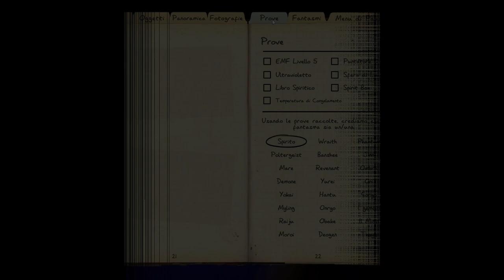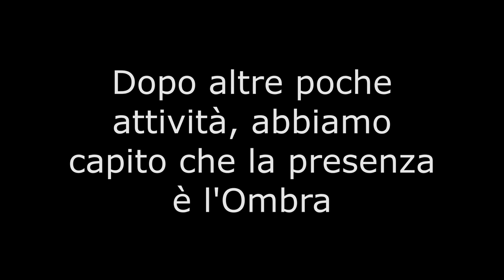PHASMOPHOBIA - Tutto ciò è ASSURDO! w/Anchovy, BlackMoon e Roberbivs #15 | Gameplay ITA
Ciao a tutti amici e benvenuti su questo mio nuovo PAXXO video su Phasmophobia!

Oggi proveremo a raccattare nuove informazioni su sti figlij e e sfacimm per riuscire poi a pagare cocc bollett se no i miei 17 figli dall'altra parte del Mondo non sopravvivono... non riesco a cambiare mestiere, vediamo oggi quanto riusciamo a guadagnare.
Jamm bell.

Ringrazio come sempre @caesar-s4n851, BlackMoon e Roberbivs per la partecipazione!